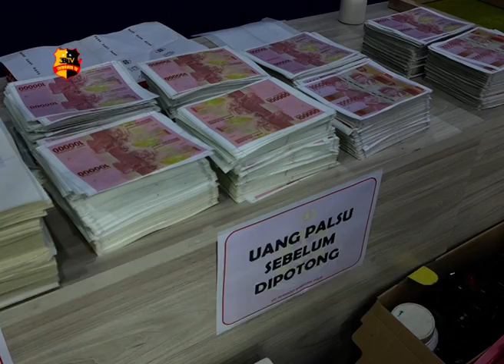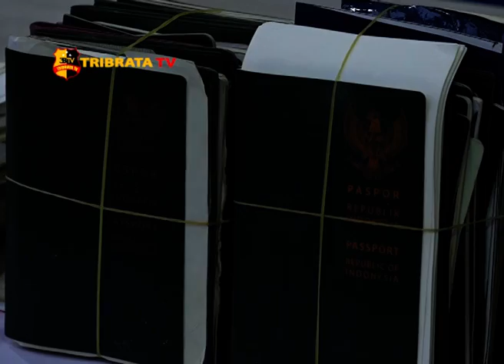BARESKRIM POLRI TANGKAP SINDIKAT UANG PALSU DI KARAWANG